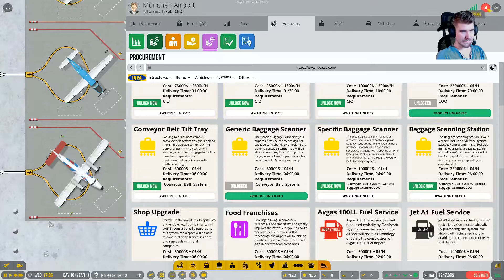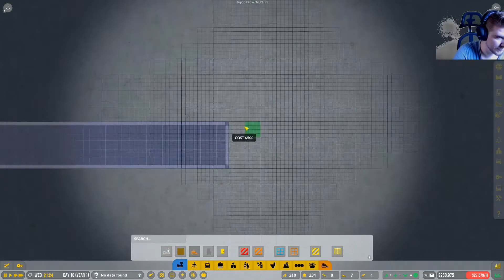Airport CEO #19 "Der Bau beginnt"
Es geht los T2 wird gebaut mit einem neuen Ansatz. Hoffe das es nicht der falsche ist.
▬▬▬▬ Kanäle

▬▬▬▬ LIVESTREAM